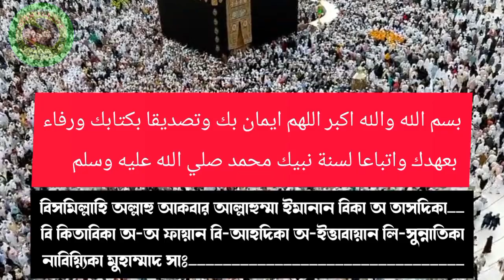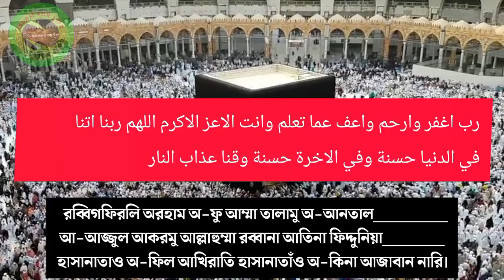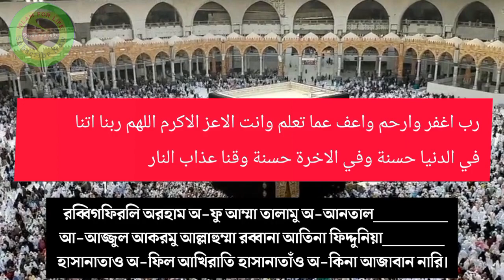Tawaf E Kaba Bangla Moral Stories | ক্বাবা ঘর তাওয়াফ করার নিয়ম নীতি, হাদীসের আমল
Tawaf E Kaba Bangla Moral Stories | ক্বাবা ঘর তাওয়াফ করার নিয়ম নীতি, একেবারেই বাংলায় |
কাবা শরীফ তাওয়াফের করার পদ্ধতি। Hajj & Umrah

Umrah & Hajj তাওয়াফের সায়ী করার নিয়ম  Bangla | হজ্ব ও ওমরা শিক্ষা | নফল তাওয়াফ | তাওয়াফ সায়ীতে যেসব ভুল হয় |

ওমরাহ শুরু থেকে শেষ পর্যন্ত এটু জেট। হজ্ব ও ওমরা করার নিয়ম | উমরা করার বাংলা নিয়ম |

a hajj is a pilgrimage to the city of
the hajj is a type of this
kaaba and hajj
hajj and umrah guide in english
duas for hajj and umrah
umrah and hajj
ez hajj and umrah
ez hajj and umrah tours
go on hajj
hajj and umrah visa
hajj and umrah step by step
al tawaf
tawaf al qudum
al-arafah hajj & umrah services ltd
al hajj umar
makkah and kaaba
makkah tawaf
on hajj
safa and marwa hajj
tawaf around the kaaba
zam zam hajj & umrah travel usa
hajj 3
hajj 5 days
significance of 7 tawaf
hajj 7
7 times around the kaaba

ক্বাবা ঘর তাওয়াফ করার দুয়া ও নিয়ম
বাইতুল্লাহ শরীফ জিয়ারতের দোয়া
কোরানের আমল
হাদীসের আমল
islamic stories
quran
bangla waz
কাবা ঘর তাওয়াফ করার নিয়ম
খানায়ে কাবা তাওয়াফ বাংলা
islamic history
বাইতুল্লাহ শরীফের ইতিহাস